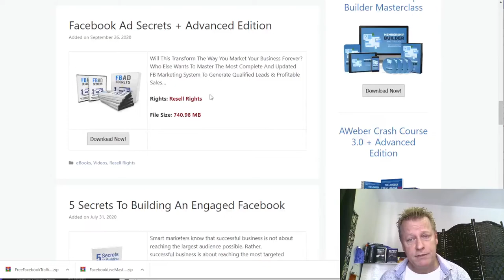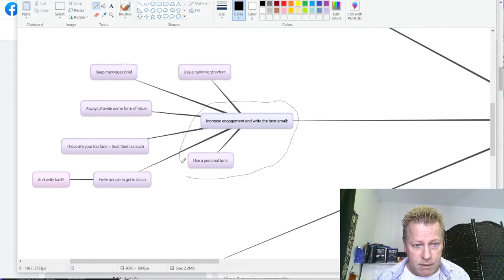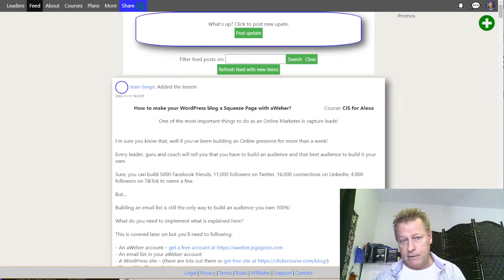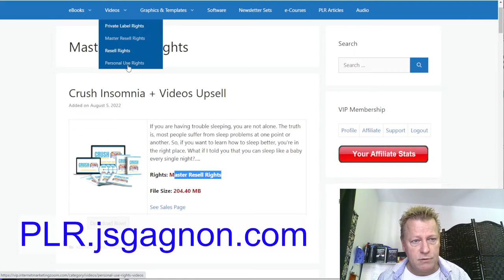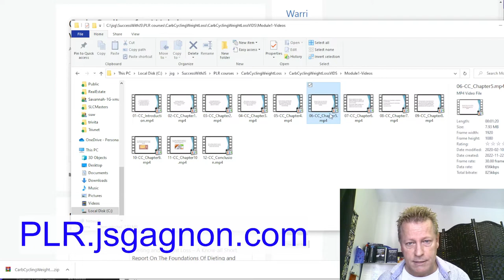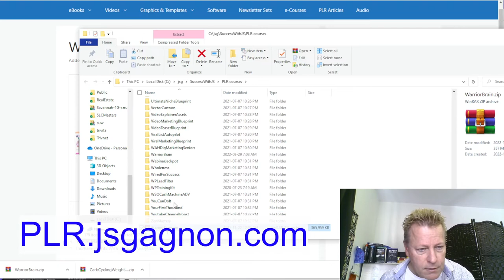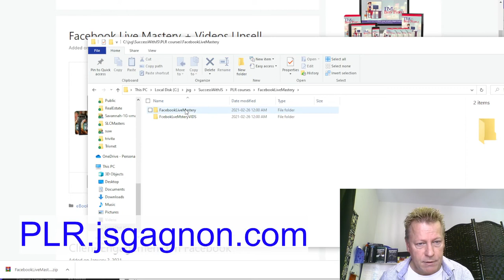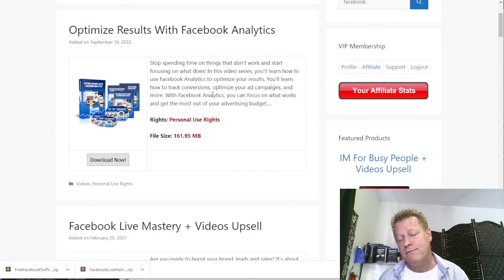Course Income Secrets - #435 How to get Endless Content Ideas for your Posts?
How to get Endless Content Ideas for your Posts?

Finding content ideas is a very common struggle with online marketers using social media!

I know I always wonder what to post next and I’ve used many different tactics to find content ideas.

Recently though, I found this new way to find content ideas that was staring me right in the face!

Pretty crazy and quite easy to use I tell ya!

Why would you need content ideas?

I guess we start with clarifying the reason why online marketers need content ideas.

It might be obvious to you, but if it’s not, read on, otherwise feel free to skip to the juicy parts below.

To start with, an as online marketer, your number 1 goal is the same no matter what your offer is.

To get sales, right? I mean, sure, you have to care about people and all that good stuff because you’re not gonna get any sales if you don’t, but still, you want sales.

It would be so easy if we had the millions to spend on ads but we don’t, at least I don’t, so we need to post content...